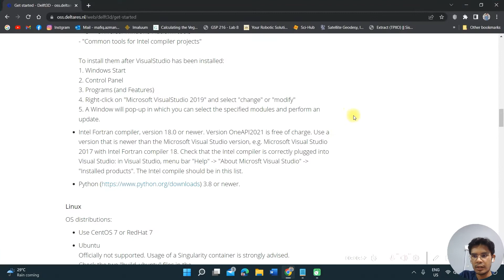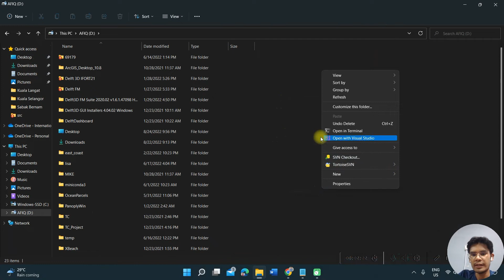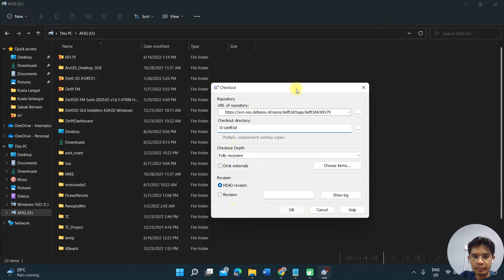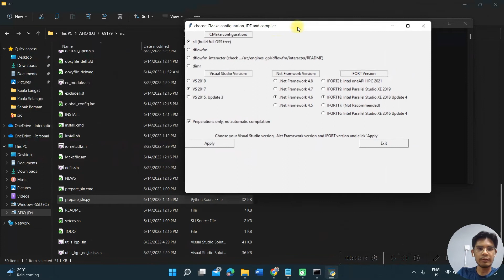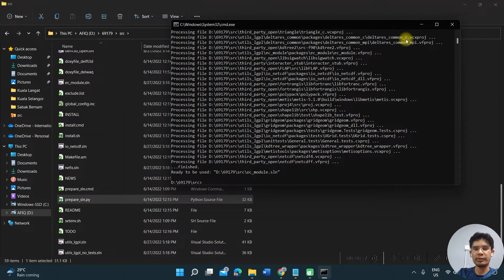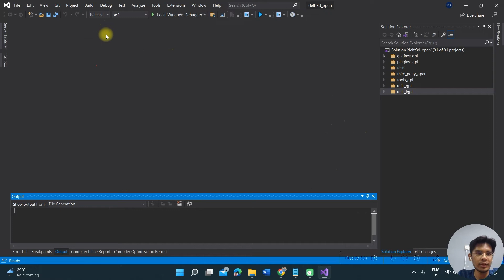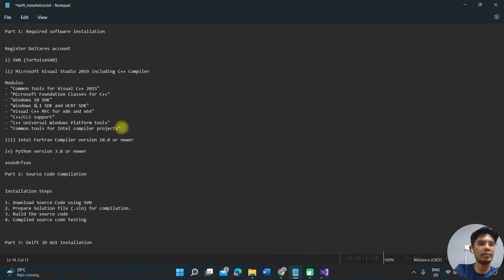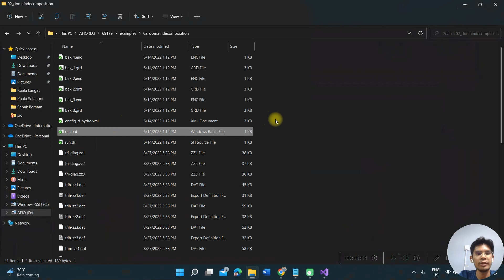Delft3D Tutorial: Installation Part 2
Delft3D is a integrated modelling suite, which simulates two-dimensional (in either the horizontal or a vertical plane) and three-dimensional flow, sediment transport and morphology, waves, water quality and ecology and is capable of handling the interactions between these processes.

The suite is designed for use by domain experts and non-experts alike, which may range from consultants and engineers or contractors, to regulators and government officials, all of whom are active in one or more of the stages of the design, implementation and management cycle.